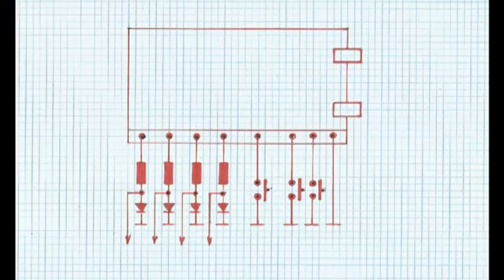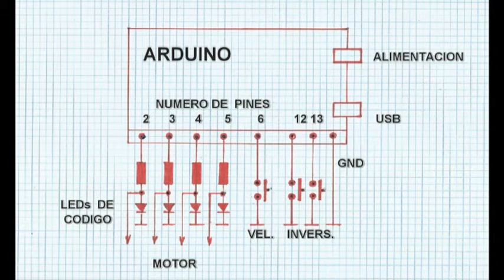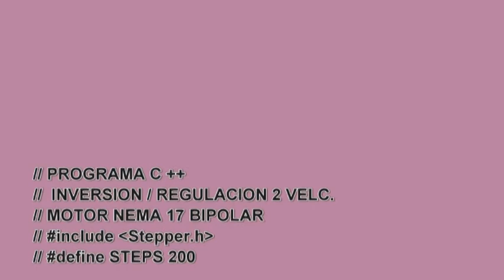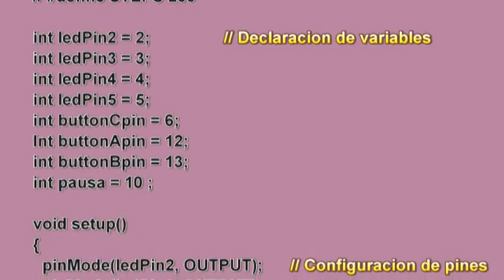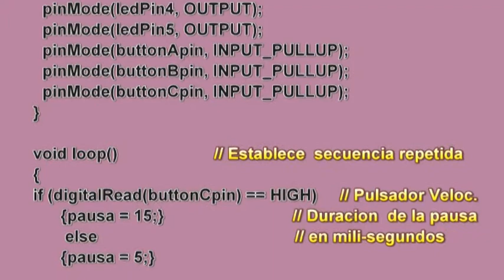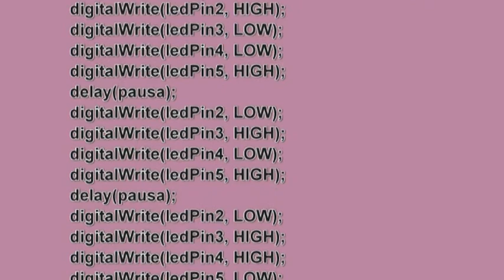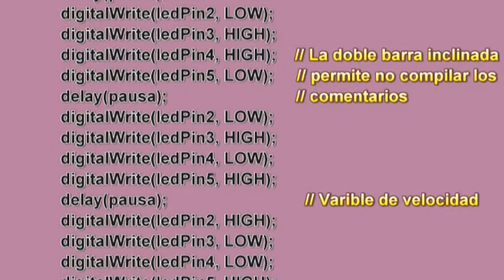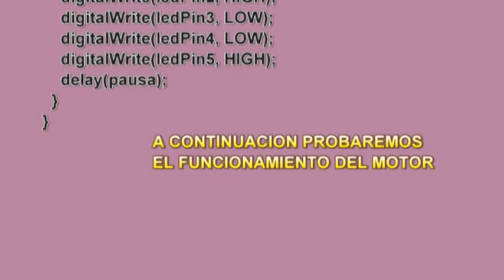PLOTTER CON ARDUINO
Este es un simple circuito, para controlar un motor paso a paso de un plotter, esta realizado con un microcontrolador arduino y programado con lenguaje C++ orientado. No tiene grandes pretensiones y deseo que os guste